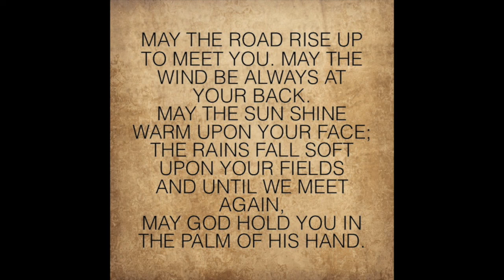Dji Mini Se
Out and About learning about the Dji Mini Se.